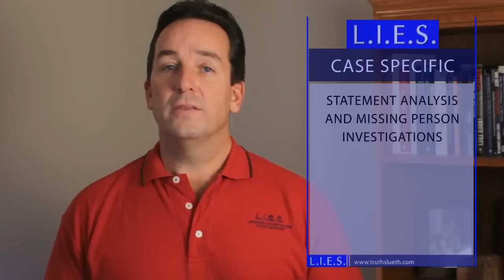Statement Analysis and Missing Person Investigations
Investigative Statement Analysis can assist with missing person investigations. How many people go missing each year? How many of these are at the hands of someone and never get resolved? What a person says and doesn't say in their account of what happened will be crucial to proper closure of missing person investigations.